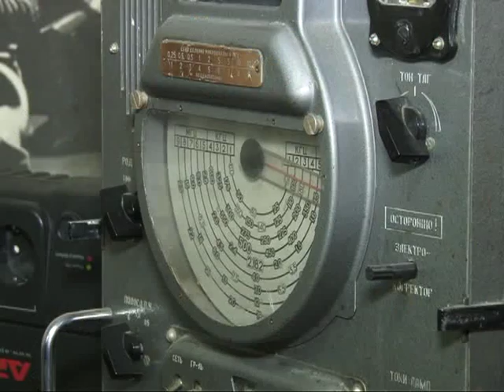В Рязани наступило северное сияние